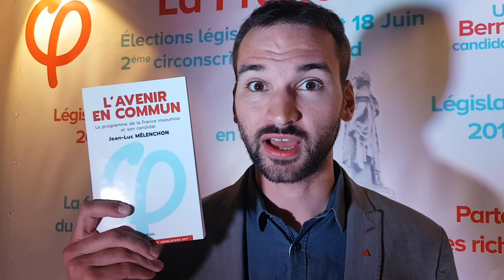Votez Ugo Bernalicis et Anne Conti - France insoumise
En tête sur la circonscription lors de la présidentielle, le candidat de la France insoumise vous invite à transformer l'essai et à rester groupé pour envoyer un député insoumis de conviction mettre en oeuvre l'application de l'Avenir en commun, notre programme.